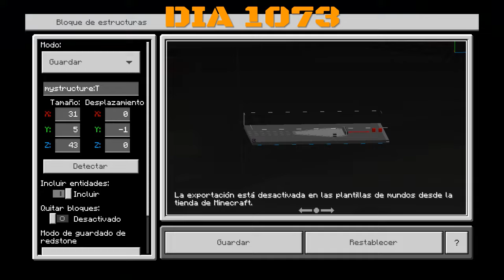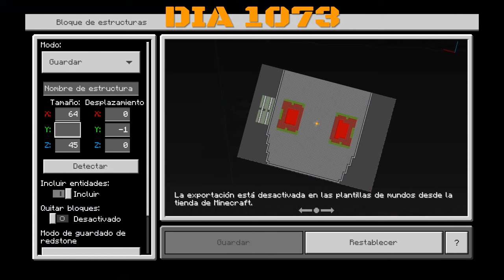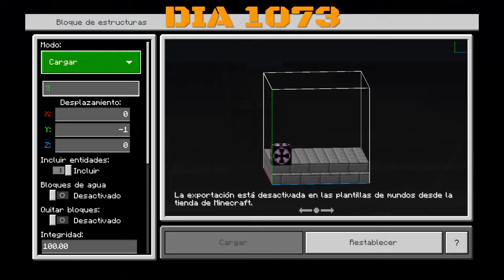239# HOLA Barcelona 2030 futuro día 1070-1074